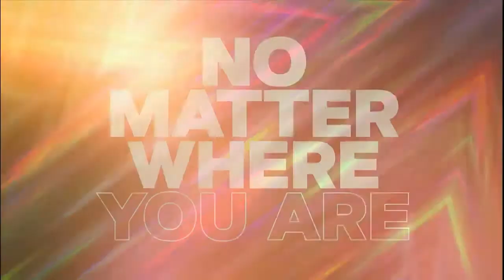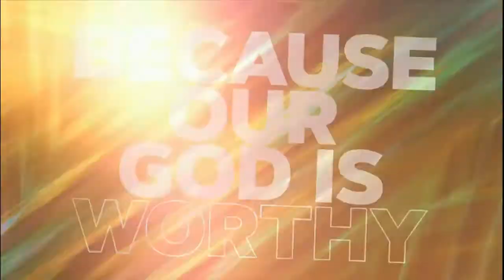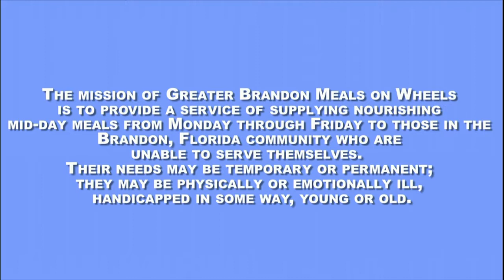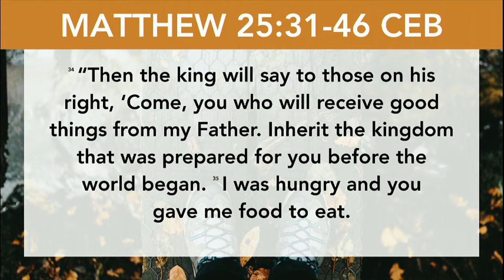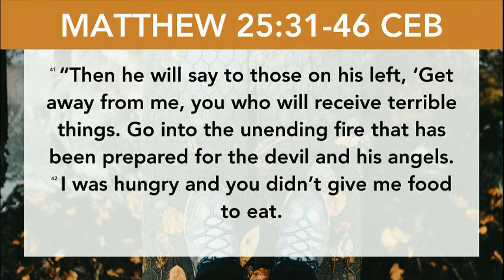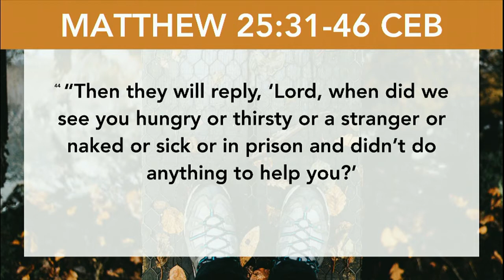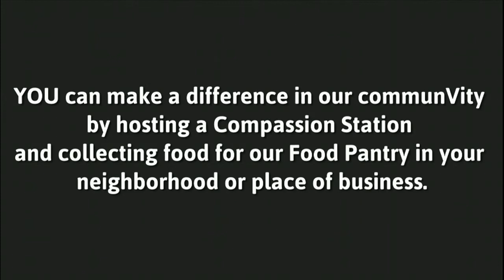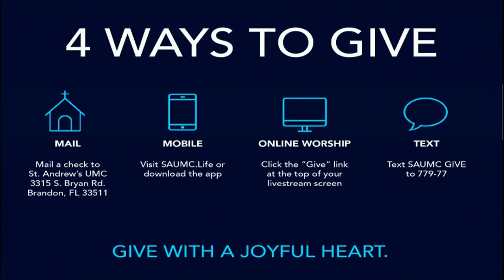Walk the Walk | Week Five | Contemporary Service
The parable of the sheep and goats tends to make us all nervous because it is about the judgment of God on the nations of this earth. In this parable, both those who are charitable and those who are not are equally confused by God’s judgment on them. Jesus teaches that to feed the hungry is to feed Him. To not feed the hungry is to deny food to Jesus. If you are a parent, you may have noticed your joy when someone is kind to your children. You may also have felt the rage that comes when another person hurts your kids. This is a great parable that teaches us about the heart of God and His command to meet the needs of this world in the name of Jesus Christ.